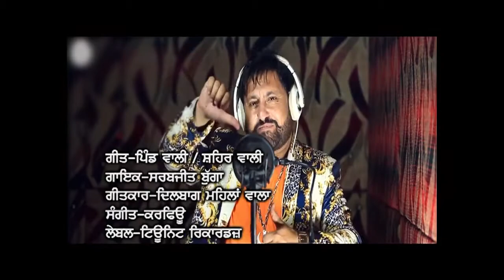SARABJIT BUGGA || FULL SONG || HD || LATEST PUNJABI SONG 2017